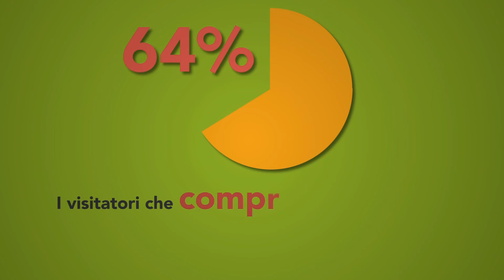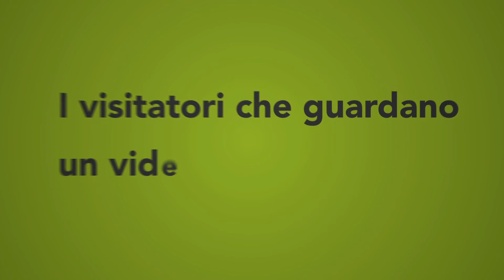Perchè i clienti guardano i video aziendali prima di fare un acquisto.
Perché i clienti guardano i video aziendali prima di fare un acquisto?

I video aziendali vengono usati  nelle migliori strategie di video marketing. In ogni promozione, anche la più semplice, viene mostrato  un video.

In questa ricerca, Thirty Seconds Milano, mostra il motivo per cui sia i clienti diretti che il b2b, guardano  i video per farsi un'idea ben precisa del tipo di acquisto che andrà a fare.

Più dell 80% del tuo potenziale pubblico fa uso di video ricercati su youtube e sul web, per rendersi conto e per poter scegliere  quale azienda o prodotto che verrà preso in considerazione e poi acquistato.

Thirty Seconds Milano è un agenzia di produzione Video fornisce un servizio di video professionali a 360 gradi dalla pre produzione alla produzione completa del filmato.